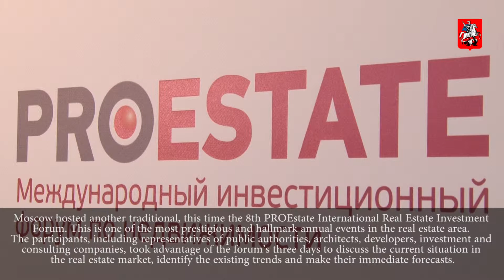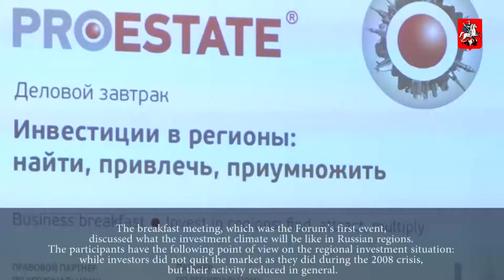Moscow School of Management Skolkovo: 8 years in the business education market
This fall, Moscow School of Management Skolkovo celebrated its 8th anniversary. The annual business festival was part of the festivities linked to the occasion. Many well-known people came to express their best wishes to one of the youngest and most prestigious educational institutions in Russia, and to take part in the official and entertaining programs of the festival. Among the guests were public officials and members of the Russian business community.